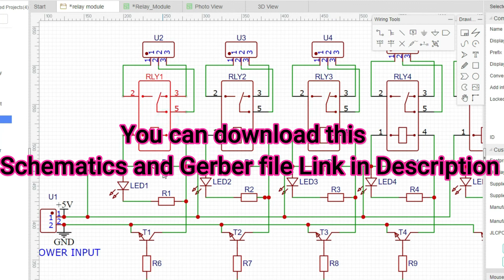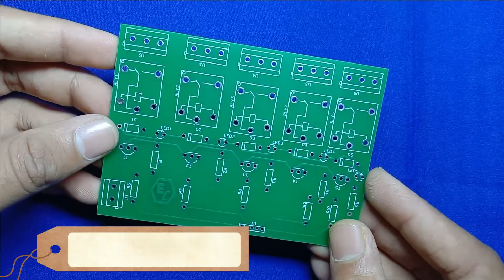Making 5 Channel Relay Module On Double Layer PCB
Hello Friend,

In this video, First, we soldering on zero PCB and check it works perfectly and then we design double layer PCB in PCB design software then we  order and after we get PCB's and mount all components on PCB

"5 channel relay module is ready"